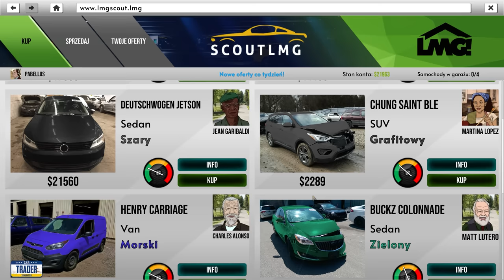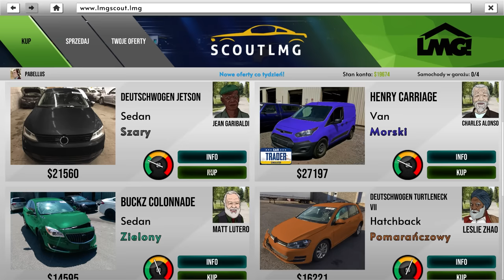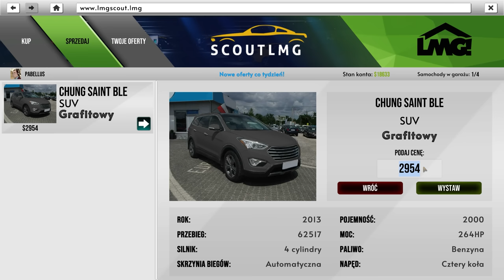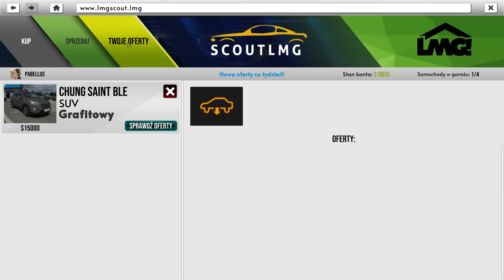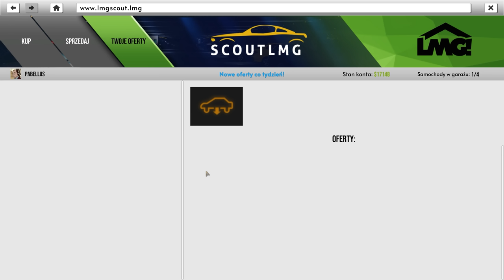Zostałem dealerem samochodów | #1 | Car Trader Simulator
Car Trader Simulator pozwala ci wcielić się w dealera samochodowego — zarządzaj pracownikami i sprzedajesz używane samochody. Zbuduj od zera firmę handlującą samochodami i stań się rozwijającym się imperium. Znajdź najlepsze oferty, wygrywaj aukcje, reklamuj i sprzedawaj.

REGULAMIN:

1. Nie przeklinaj na czacie (trochę kultury).
2. Nie obrażaj prowadzącego, oraz innych widzów, ponieważ szybko pożegnamy się.
3. Nie spamuj emotkami, oraz nie używaj CAPS'a. Nightbot tego nie lubi i blokuje takie wypowiedzi.
4. Nie reklamuj innych kanałów. Jest to niekulturalne i w ten sposób daleko nie zajedziesz.
5. Nie udostępniaj żadnych linków. I tak nie pojawią się na czacie, a możesz za to wylecieć.
6. Nick'i zawierające wulgaryzmy są niedozwolone.
7. Baw się dobrze i daj bawić się innym. W końcu od tego są gry.
8. Nie pisz do mnie "EJ". Posiadam imię, oraz ksywę.
9. Nie pytaj kiedy ukaże się film z jakiejś gry. Jak będzie to będzie.
10. Nie pytaj o moderatora lub admina na discordzie. Wybieram ich samodzielnie.